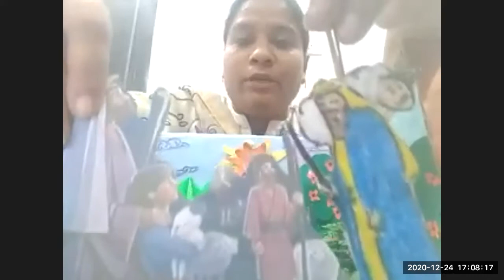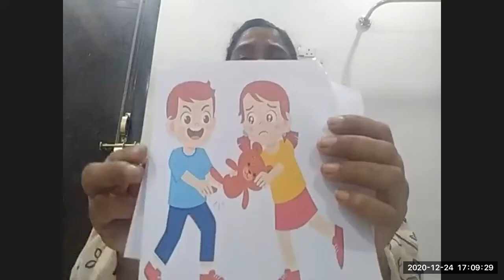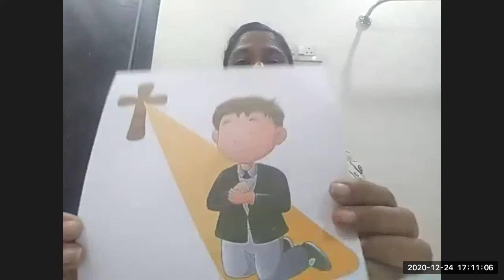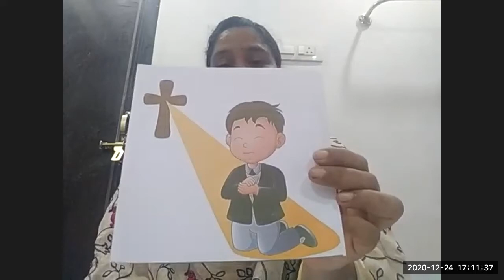LW & KGT CHILDREN CLUB~ 24TH, DEC 2020~ DAY# 263 ~ LOST SHEEP~ SATYA